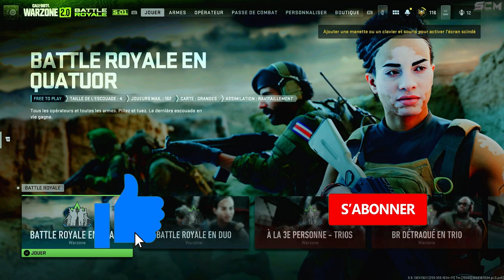ASTUCE XP AFK WARZONE 2, COMMENT GAGNER DES XP SANS RIEN FAIRE SUR WARZONE 2, JETON PASSE DE COMBAT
▬▬▬▬▬▬▬ • BIENVENUE 😍 • ▬▬▬▬▬▬▬

▬▬▬▬▬▬▬ • PARTENAIRES 💪 • ▬▬▬▬▬▬▬

👉StealthGamer:
"SOISCOOLMEC"
"STRIKESOISCOOL"